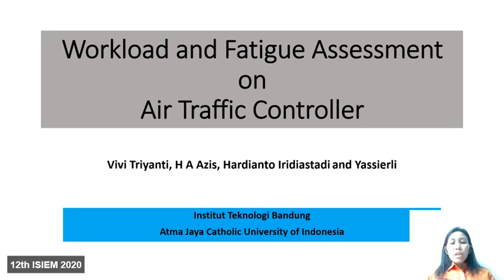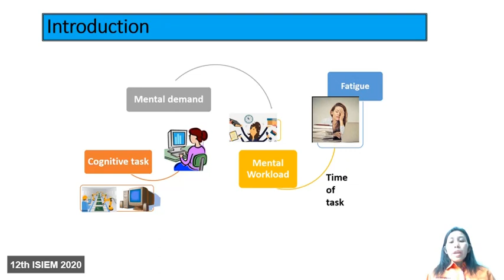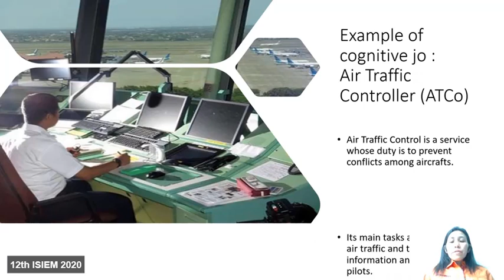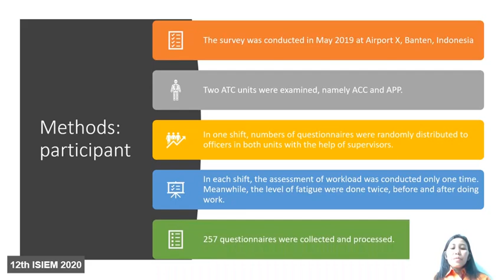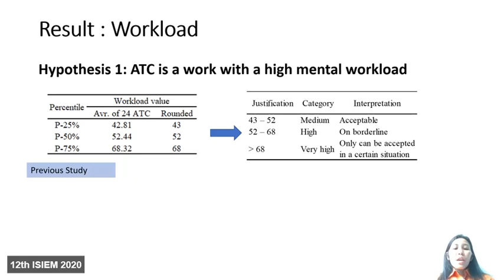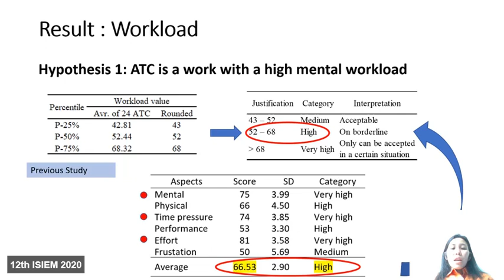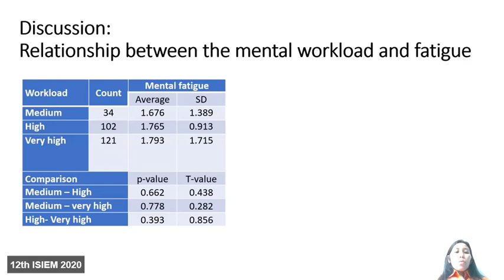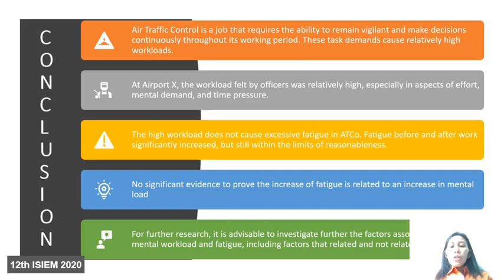113 Vivi Triyanti - 12th ISIEM 2020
Video Presentation of 12th ISIEM 2020 Participant

The title: Workload and Fatigue Assessment on Air Traffic Controller

Presenter: Vivi Triyanti - Institut Teknologi Bandung